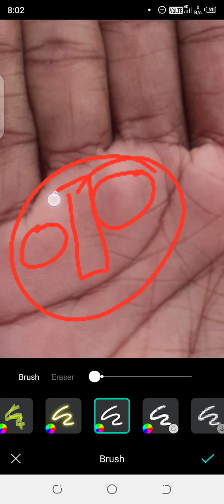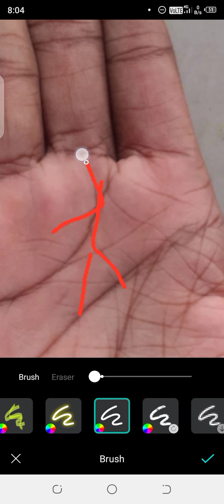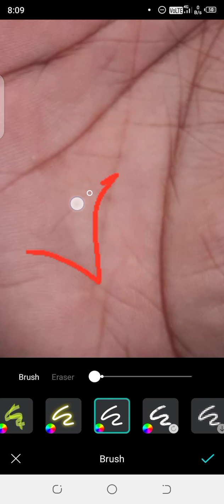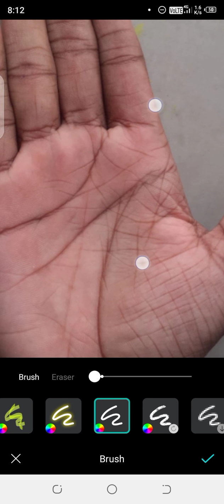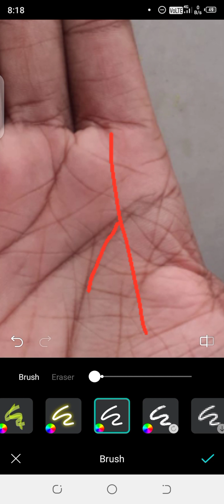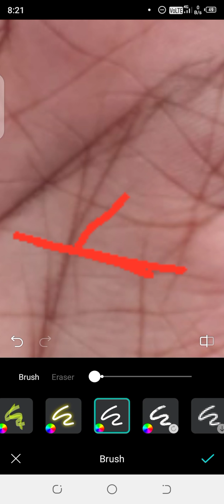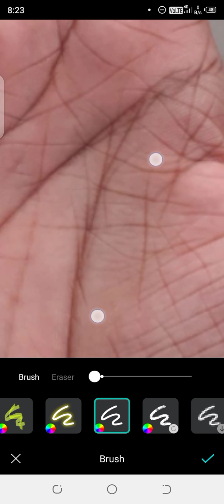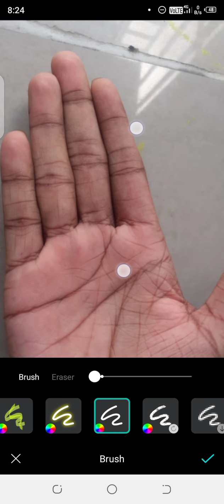उम्र 22 करियर और Growth opportunities कैसी रहेगी?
For Palm analysis contact on